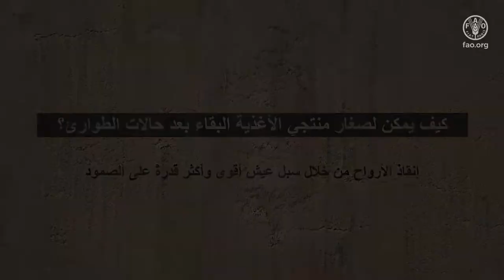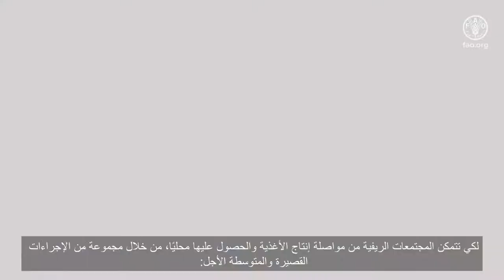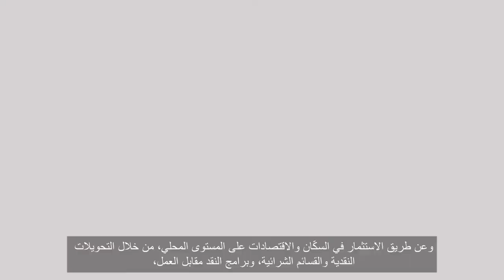شرح عمل منظمة الأغذية والزراعة في حالات الطوارئ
هل سبق لكم وتساءلتم كيف
يمكن، في يومنا وعصرنا هذا، أن يعاني بعض
المجتمعات المحلية بصورة مستمرة من الجوع المدقع؟
ثمة قول مأثور مفاده "أعطِ أحدهم سمكة، فتكون قد أمّنت له عشاءه لليلة"
"ولكن علّمه كيف يصطاد، فتؤمّن له غذاءه مدى العمر".
قد يبدو هذا سهلًا للوهلة الأولى،
ولكن، ما الذي يحصل في حال وقوع كارثة؟
مثلًا، إذا جفّت بحيرة ما؟
كيف يمكن لصغار منتجي الأغذية البقاء بعد حالات الطوارئ؟